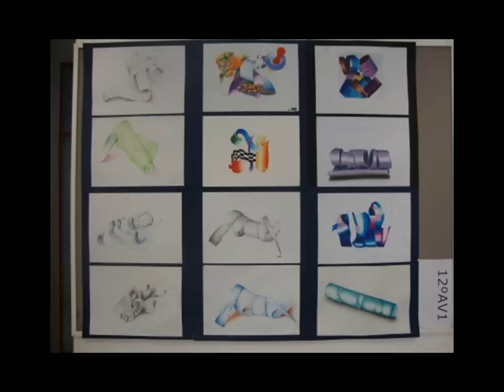Trabalhos de OFA, 12º AV1, 1º Período, 2012/2013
Trabalhos dos alunos do 12º AV1, da ESPAV, realizados na disciplina de Oficina de Artes.